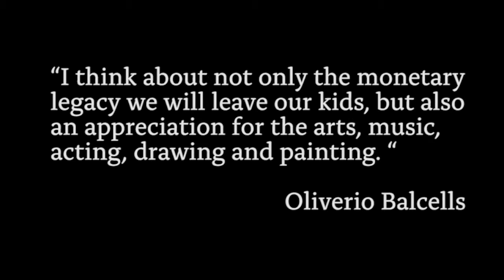Oliverio Balcells, Mexican Contemporary Artist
A one-of-a-kind photo exhibit highlighting some of Arizona's outstanding Latinos leaders and the contributions of their families to the fabric of this state.